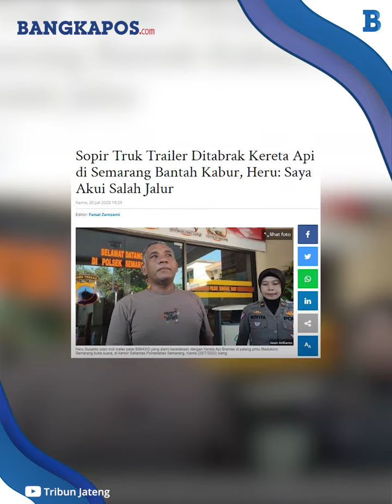Pengakuan Sopir Truk Trailer Ditabrak Kereta Api di Semarang, Akui Terauma Berat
Heru Susanto, sopir truk trailer pelat B9943IG yang ditabrak Kereta Api Brantas di palang pintu Madukoro Semarang, Jawa Tengah membantah kabur.
Heru mengatakan dia trauma dan sempat pergi rumah adiknya bersama kernet setelah kejadian tersebut.